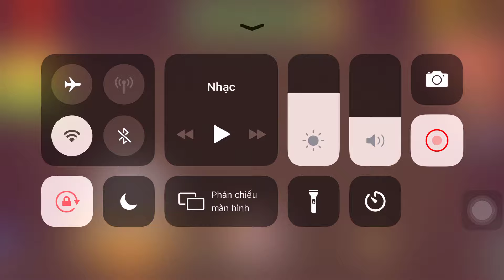Monster Flower Vs The Buddy| Kick The Buddy